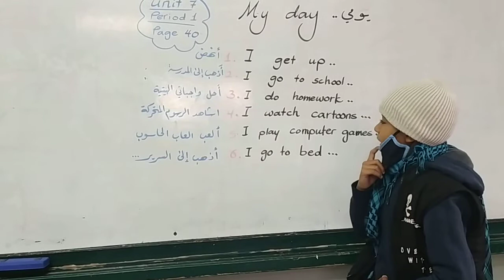January 4, 2021